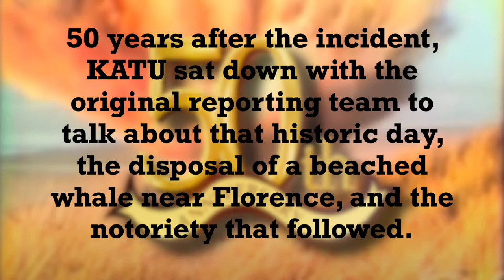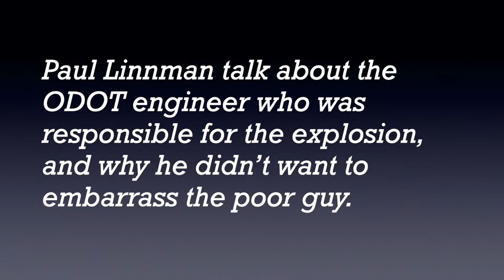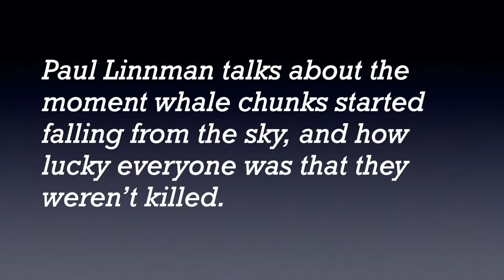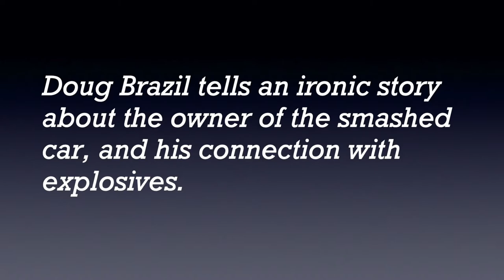Oregon's Exploding Whale - Paul Linnman & Doug Brazil Recall the Event (50th Anniversary)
[TheExplodingWhale.com] 50 years later, Paul Linnman and Doug Brazil recall details of their experience with Oregon's exploding whale. KATU sat down with the original reporting team to talk about that historic day, as they remember covering the disposal of a beached whale near Florence and then the notoriety that followed.